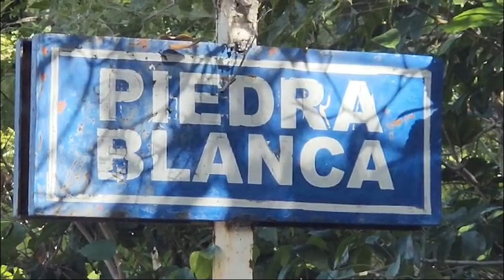Resumen Cibao AN7 Estelar del jueves 11 de julio 2024